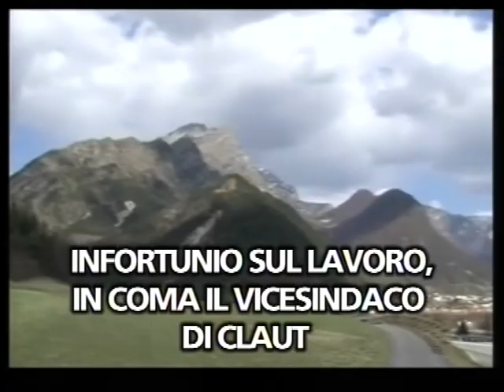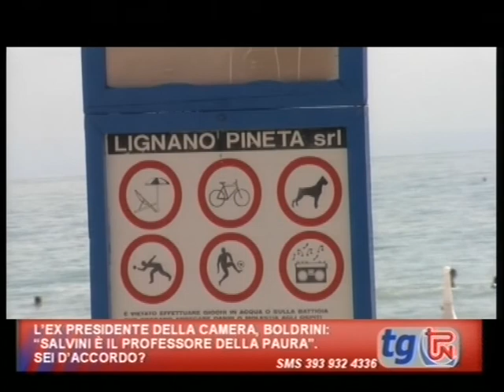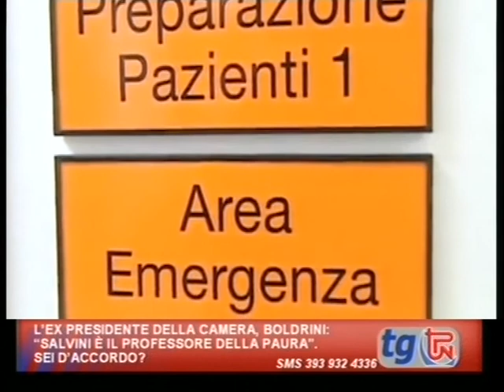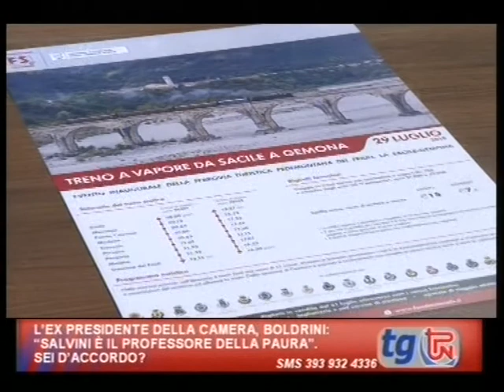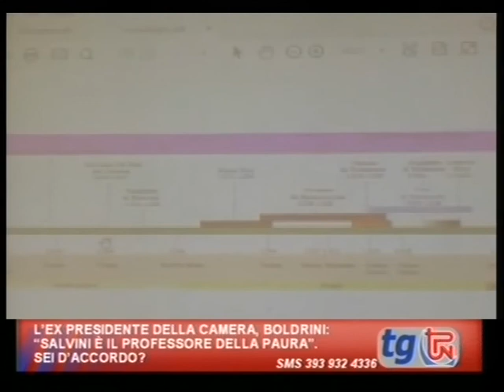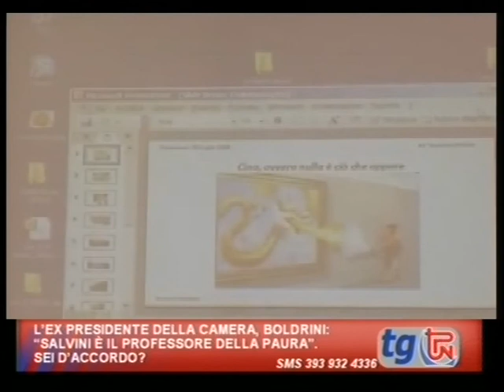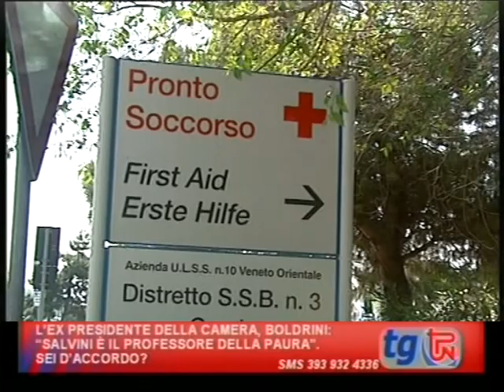TG TPN 28 LUGLIO 2018